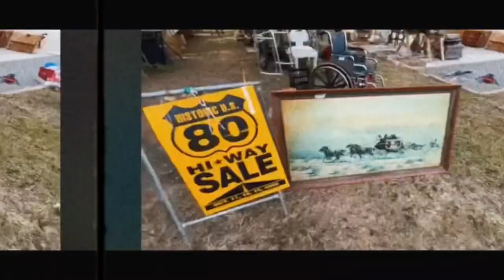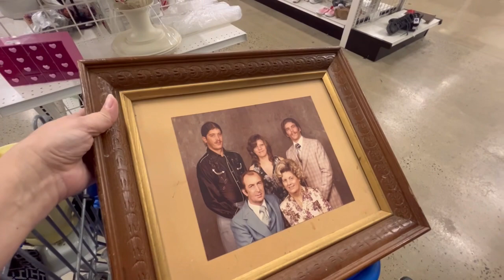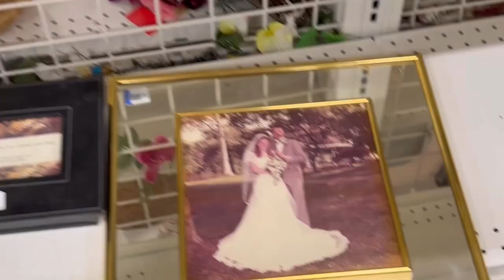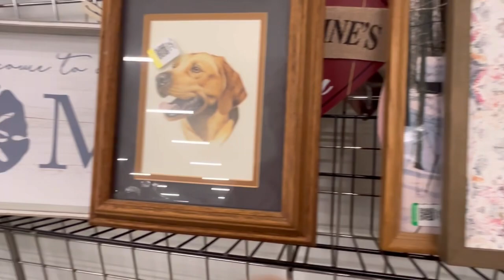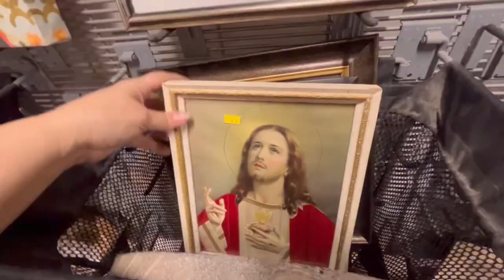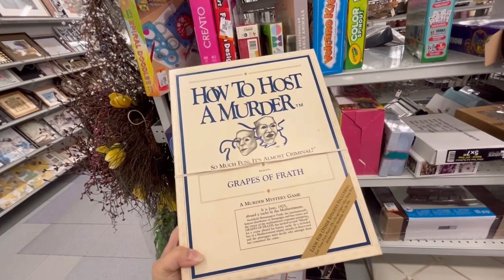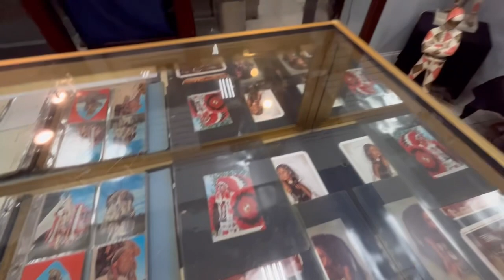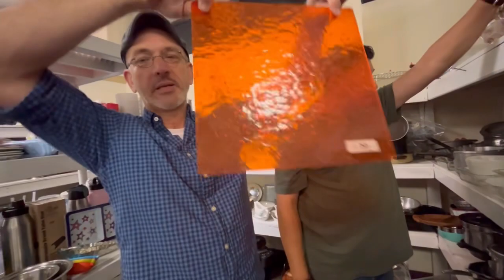June 1, 2024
Our Last Day in New Jersey / Shop With Us

Rag Deluxe - Avocado Junkie Updated June 1, 2024

Content owners: Soundstripe Inc.
Content type: Audio
Impact on video: Sharing revenue

Linktree all of my links

YouTube, Mercari, EBay, VAMP, Etsy, whatnot, Instagram, Facebook ⬇️ for all links.